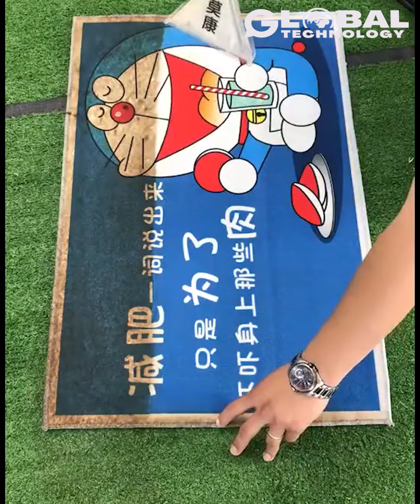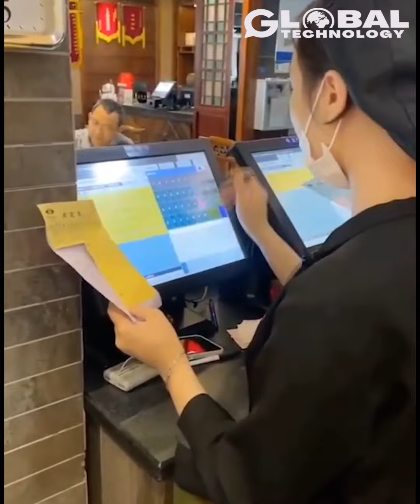Most Skilled Workers at the Next Level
Welcome back to another video from GlobalTechnology!
сегодня
😀 Today, we'll be going over a number of cool production processes and covering what they make!
Prepare to get your mind blown by next-level life-hacks, innovative machines, smart gadgets and super satisfying tips on how to get jobs done in a skillful way.
Not to mention amazing tools and ingenious inventions doing stuff that’s so visually appealing that will leave you in a state of shock. Workers operating at another level with woodworking projects and construction jobs.
✔We hope you enjoy this review of  Most Skilled Workers at the Next Level.